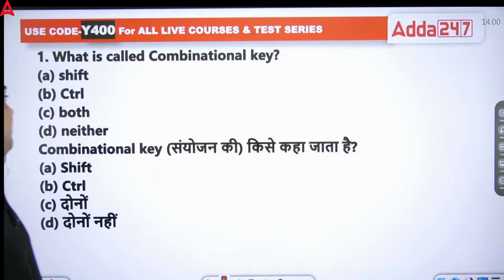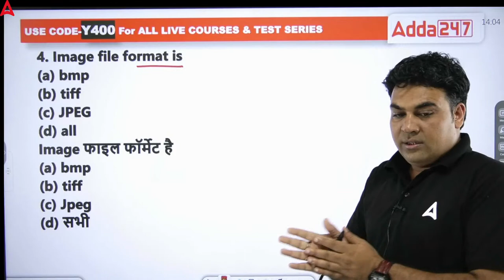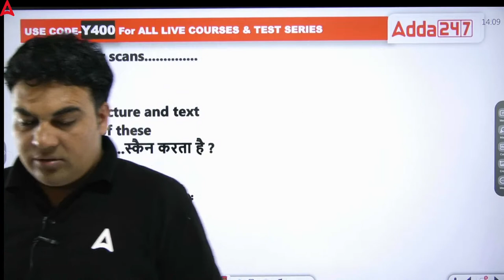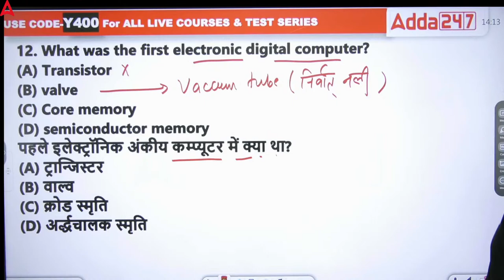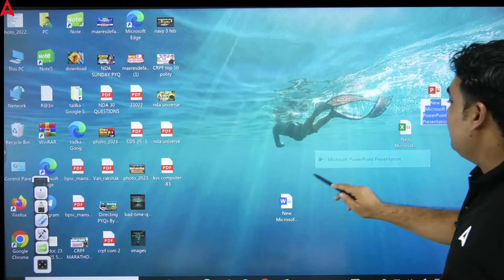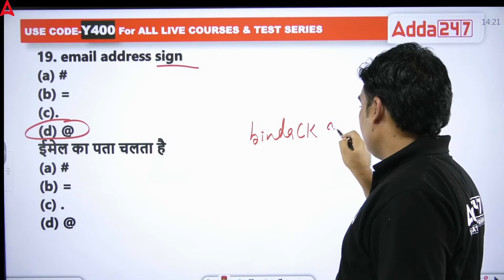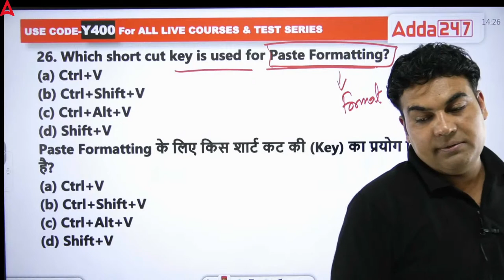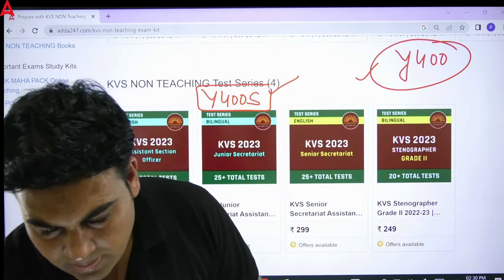KVS Recruitment 2022 Non Teaching Staff | KVS Computer | Most Expected Questions | Day 2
KVS Recruitment 2022 Non Teaching Staff | KVS ASO/ SSA/ JSA/ Stenographer | KVS Non Teaching Recruitment 2022 | KVS ASO (Assistant Section Officer)/ SSA (Senior Secretariat Assistant)/ JSA (Junior Secreteriat Assistant) / KVS Stenographer | KVS Basic Computer Questions | KVS Syllabus 2022 | KVS Recruitment 2022 Non Teaching Staff